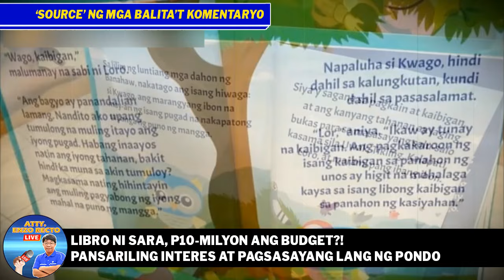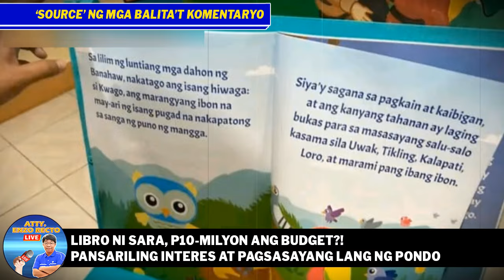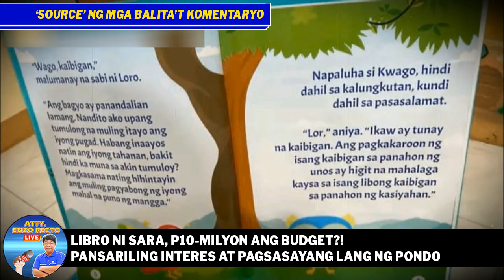LIBRO NI SARA, P10-MILYON ANG BUDGET?! PANSARILING INTERES AT PAGSASAYANG LANG NG PONDO